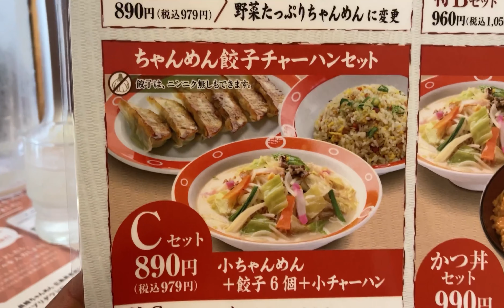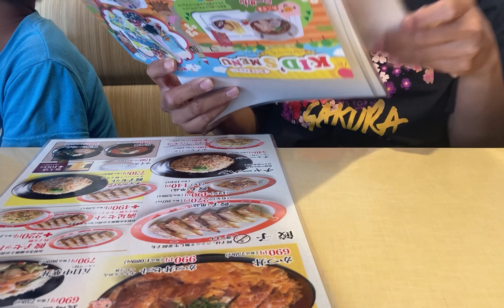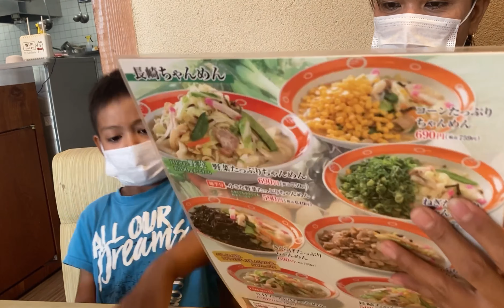Family date muna mnga master la muna fishing family time muna tayo hehehehehe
Labas muna ntin asawa at mnga anak kain sa labas la muna fishing mnga master